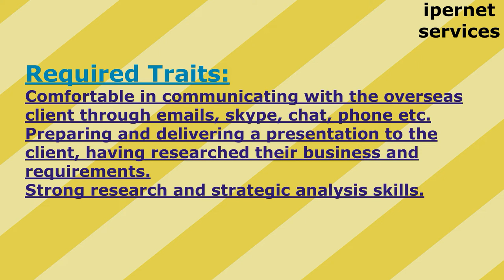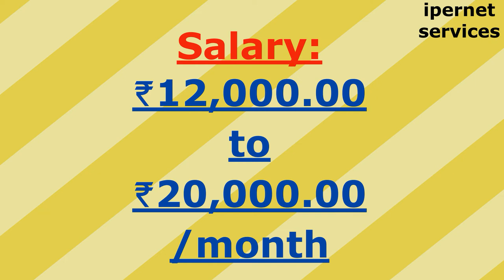Coimbatore Jobs 2019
Hiring Business Development Executive (Male Candidates)
Kamsys Techsolutions India Private Limited
₹12,000 - ₹20,000 a month
Job Summary

Warn Greetings from Kamsys Techsolutions India Private Limited!\\

Job Location: Coimbatore

Salary is negotiable based on experience.

Interested Candidates can also walk-in directly to our office from Monday to Friday between 10.30 am to 4.00 pm

Address: 38/3, 3rd Floor, Sri Govindaraj
Towers, Father Randy Street,
R.S.Puram, Coimbatore, Tamil Nadu, India – 641 002

Responsibilities and Duties

Need to self-learn in writing proposals, marketing emails to prospecting clients. Must have ability to generate new business leads from overseas market by cold calling or direct marketing or email marketing, and should be comfortable in communicating with overseas clients through emails, Skype, chat, phone etc.
Preparing and delivering presentation to the client, having researched their business and requirements.
Need to have strong research and strategic analysis skills.
Act as bridge between project execution team (project manager) and client. Must follow the steps of service sales process from Bidding on projects, Requirement clarification, Presentation of Proposal to Closing of deals.
Responsible for managing existing clients ensuring that the client stays satisfied and positive.
Required Experience, Skills and Qualifications

Qualification: Any PG/UG Graduate (Freshers or Experienced with an equivalent experience in marketing with 6 months – 1 year)

Experience: Both Freshers and experienced can apply

Salary: ₹12,000.00 to ₹20,000.00 /month

Education:

Master's (Preferred)
Language:

English (Preferred)